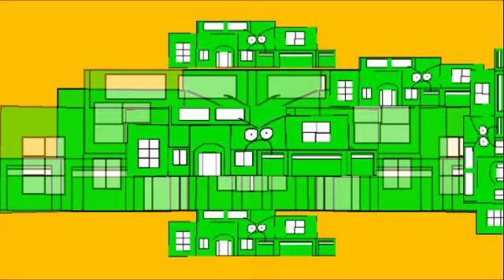YTPMV Rapp 's House is a Green Box Scan